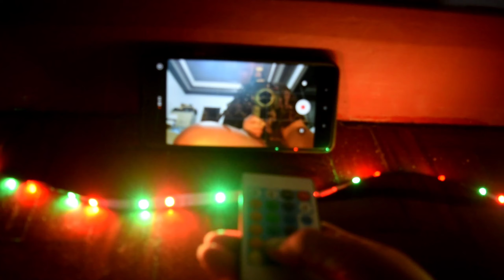LED LIGHT UNBOXING | Clarisse Lanario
All the love. C